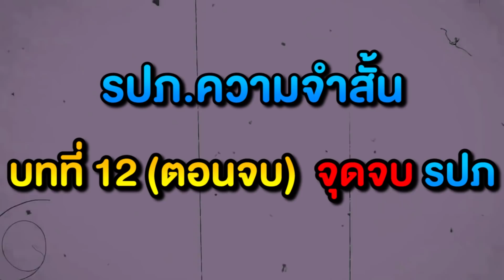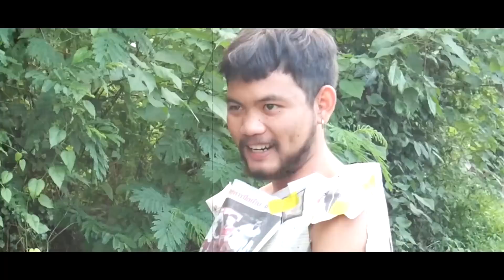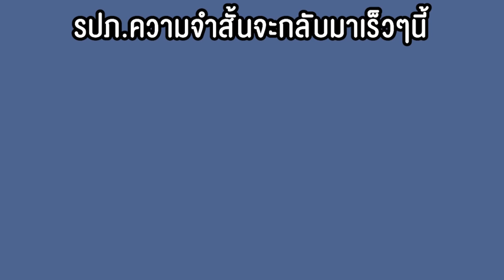👮จุดจบ​ รปภ เล่น Squid Game ชักเย่อลุ้นตาย❗ รปภ ความจำสั้น ตอนจบ ฉันคือ รปภ ที่ดีที่สุดในประเทศไทย🇹🇭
เฟสบุ๊ค พี่วาฬ
เพจ ชอบคีบตุ๊กตา